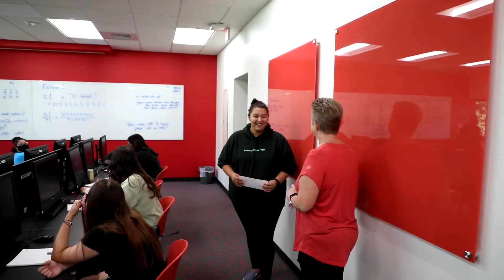Lamar University L-Raiser Special Invitation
In honor of the start of Homecoming week, First Lady Taylor delivered a special invitation to one lucky L-Raiser this morning.